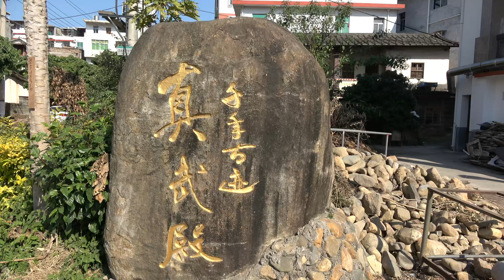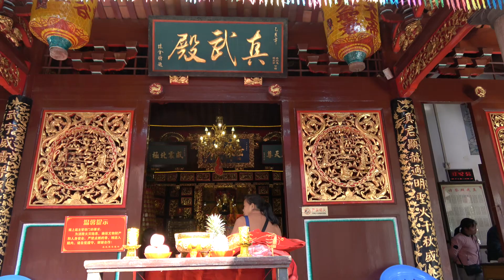泉州永春古称桃林场，这里有座真武殿已有千年历史，供奉玄天大帝